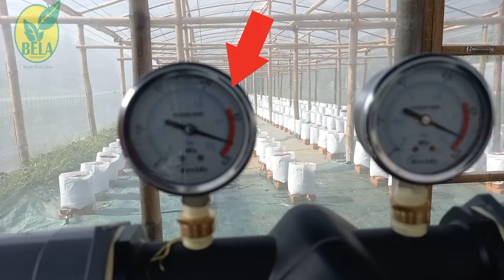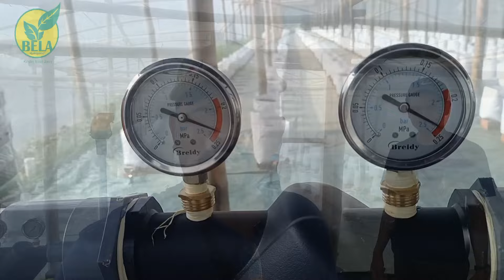melon hydroponics persiapan 90%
persiapan tanam melon hidroponik 90%